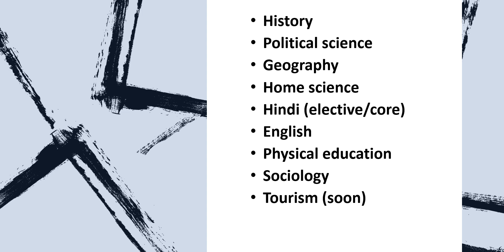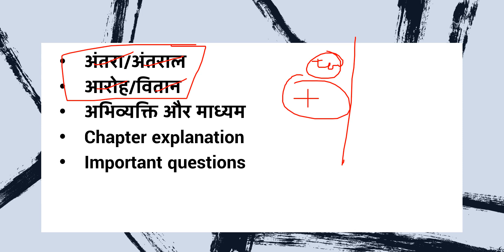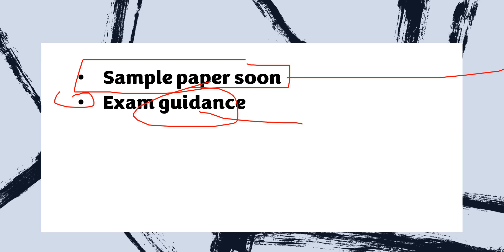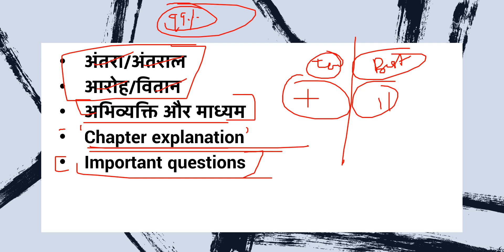Class 12 Hindi 2022 - 23 Session I Hindi me achhe marks lane ke liye kaise padhe I Hindi Notes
Hindi ki taiyari kaise karen
class 12 hindi ko halke me na lena
99 % bacche galti karte hai hindi men
Best notes of hindi

For Notes Visit our websites